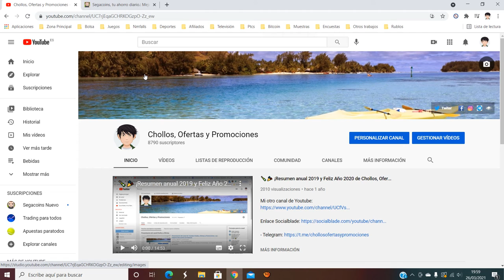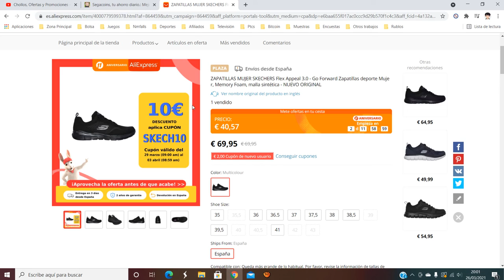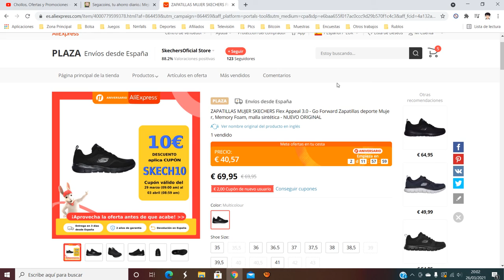👟 ¡Oferta Aliexpress! Zapatillas mujer SKECHERS barato 30€ ¡60% DTO! Opinión | Descuento 👟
Nuevo Cupón exclusivo descuento 3$ por compra mínima de 4$ : 4SALE004 4SALE005 4SALE006 Los 3 son válidos.

ZAPATILLAS MUJER SKECHERS Flex Appeal 3.0 - Go Forward Zapatillas deporte Mujer, Memory Foam, malla sintética - NUEVO ORIGINAL